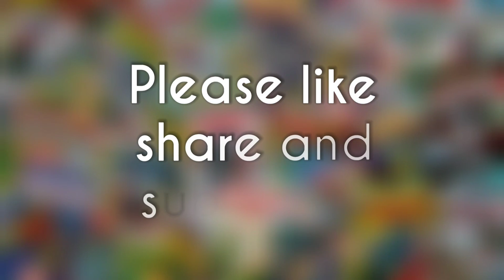My Favourite Spiders From The Spider Verse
So visuals the spider verse has already given us so many awsome Spiders. So I thought it would be cool to rank my favourite.